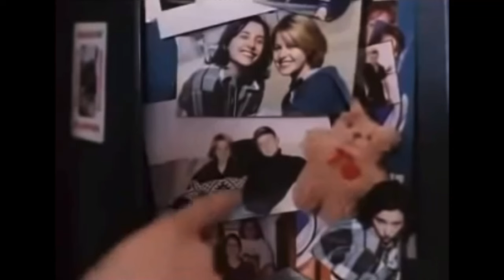Warning Signs of Abuse (No One Would Tell 1996)